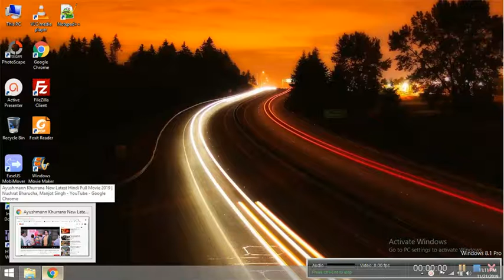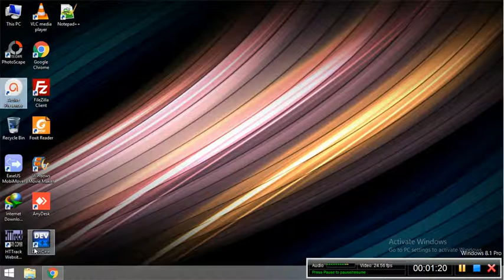Install Dev C++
This video is for students of Kings International College in order to tell them how to install Dev C++